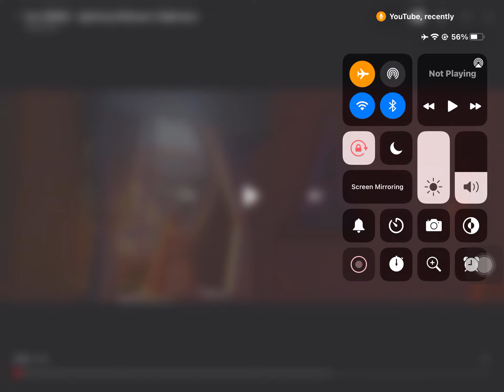Disney cars lightning McQueens nightmare